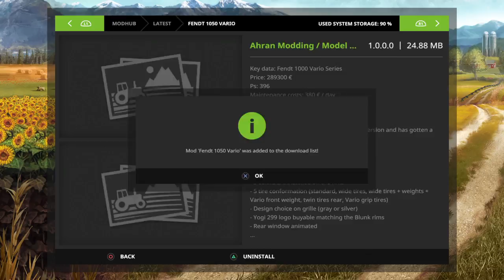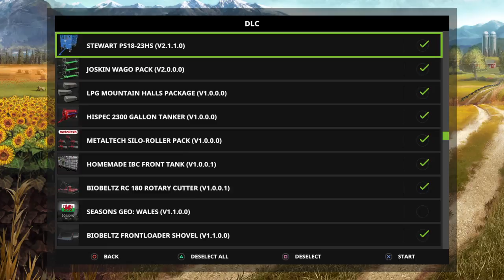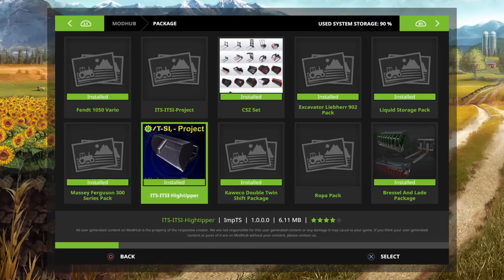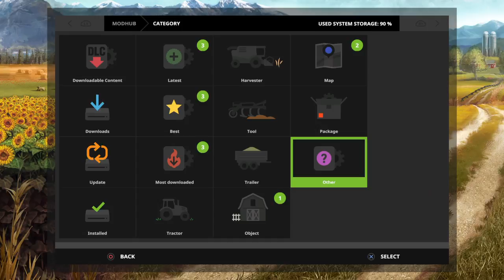Put everything away